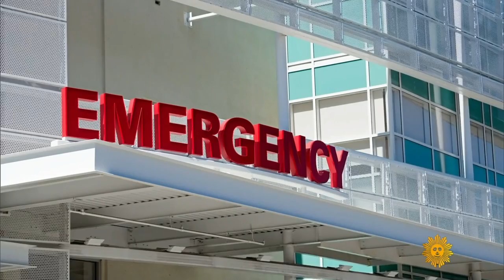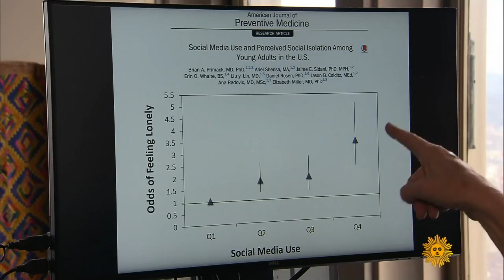Lonliness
Retain for historical purposes, I hold no copyright... visit this website for more info.